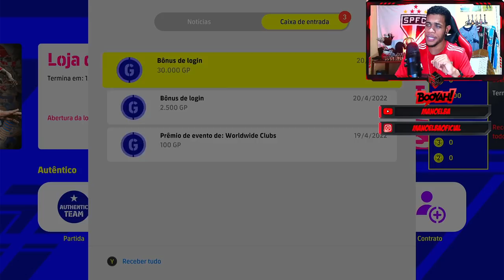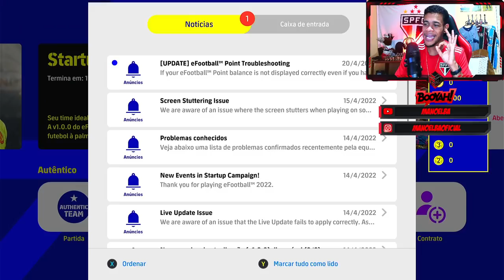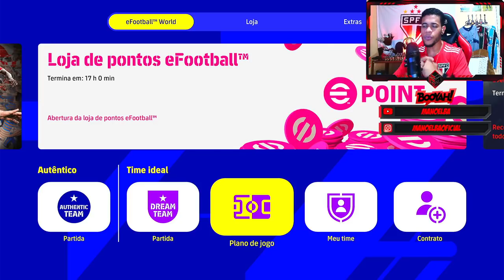EFOOTBALL - ATUALIZAÇÃO CHEGANDO DAQUI A POUQUINHO! OS NOVOS MODOS QUE CHEGARÃO!